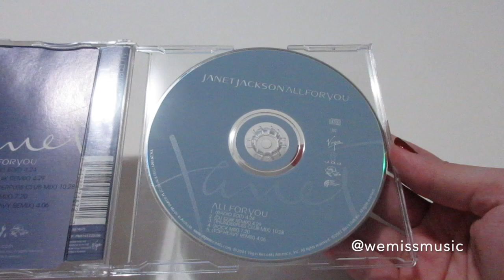Unboxing: Janet Jackson - All For You CD Single (2001)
Catalogue Number: 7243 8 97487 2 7
Country: Australia
Year: 2001